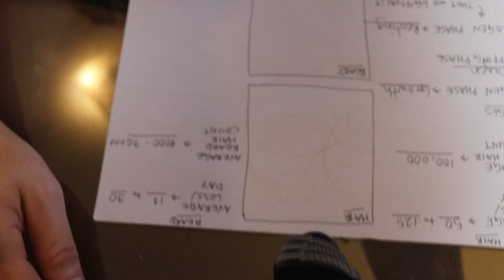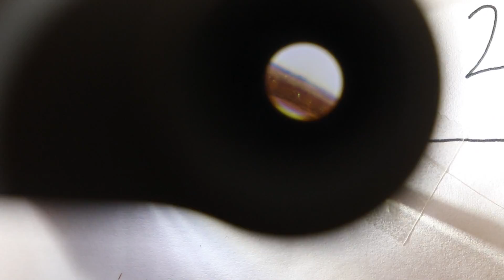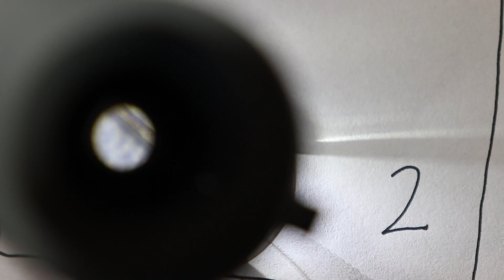How to TELL if you're LOSING TOO MUCH HAIR | Digital Microscope 120X ZOOM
Have you ever wondered how much hair you should be losing from your beard and hair every day? In this video I talk about the 3 phases of hair growth. The anagen (growth phase), The catagen (Stopping/slowing stage) and the Telogen phase which is the resting stage. We look at and compare a beard hair with a head hair under a 60X to 120X digital microscope too. Oh and most importantly...meet my new sidekick.